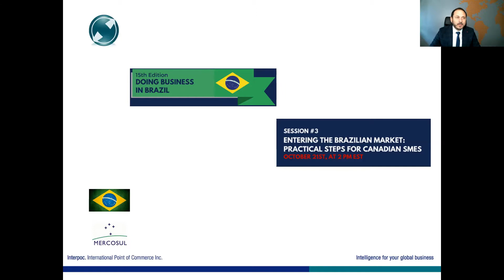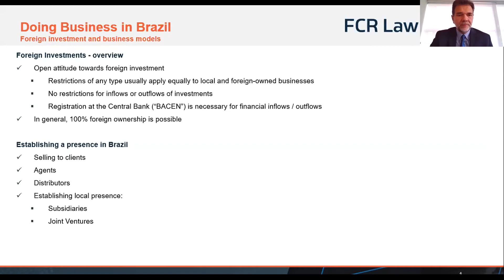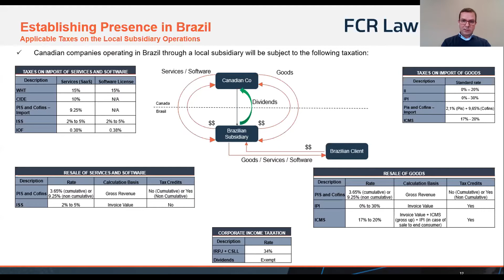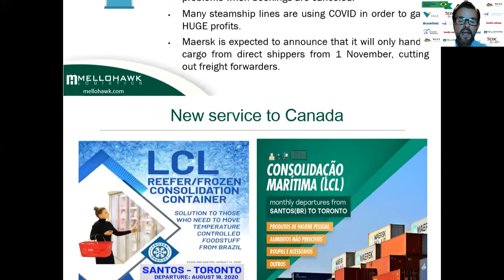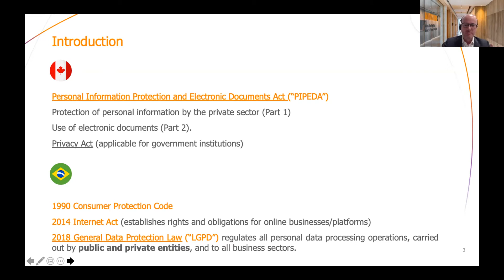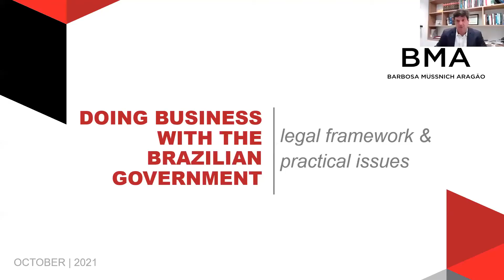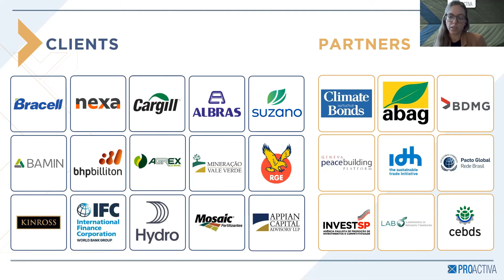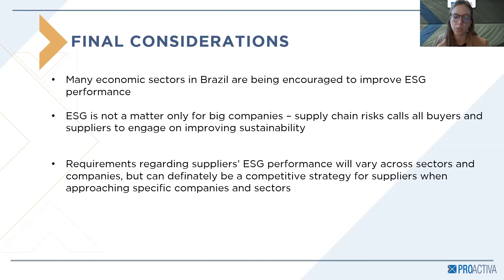15th Doing Business in Brazil | Entering the Brazilian Market: Practical Steps for Canadian SMEs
The third session of the 15th Doing Business in Brazil brought seven presentations discussing some practical steps for entering the Brazilian market.

Among the speakers we had Gustavo Zentner, President at Interpoc and Chair of BCCC Manitoba Chapter; Arnon Melo, President at MELLOHAWK Logistics & Peter Hawkins, Managing Director at MELLOHAWK Logistics; Luis Ramos, Director Market Research and Business Development at DACOLOR Canada; Philippe Jeffrey, Head of Canadian Desk at FCR Law & Eduardo Fleury, Partner at FCR Law; Fabio Ferreira Kujawski, Partner at Mattos Filho; Jose Guilherme Berman, Partner at BMA Law; and Alice Kasznar, Human Rights and ESG Expert at Proactiva Results.